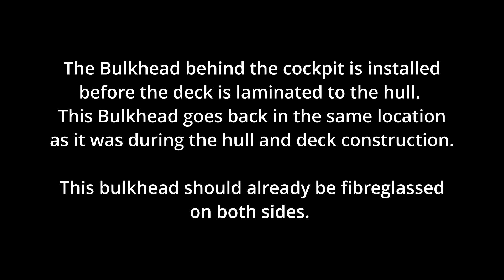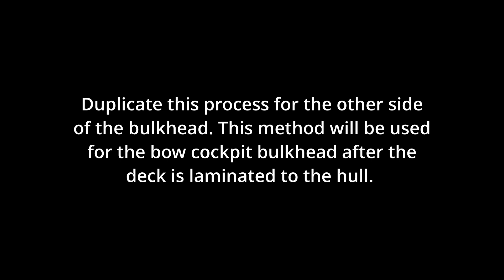Timber BoatWorks Installing the Permanent Bulkheads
In this video we take the fibreglassed bulkheads and permanently install them in the hull. The Bow bulkhead is moved to a new location depending on the location of the foot braces. This bulkhead is shaped and prepared for installation after the deck and hull are laminated permanently. The bulkhead behind the cockpit is epoxy filleted and fibreglassed at this stage.

0:00 - Introduction
0:17 - Measuring and Marking Bow Bulkhead
2:56 - Marking and Shaping the Bulkhead
3:46 - Final Measurement of the Bow Bulkhead
4:19 - Installing the Stern Bulkhead
5:09 - Rewiring the Bulkhead
5:22 - Cutting the Fibreglass Tape
5:36 - Injecting the Thickened Epoxy
6:16 - Laying Down and Saturating the Fibreglass